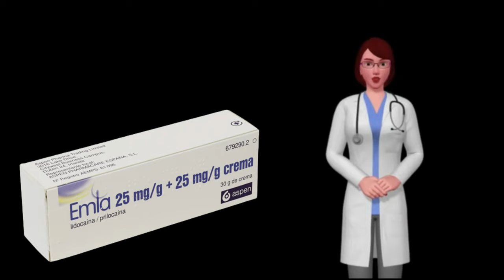EMLA review, emla crema para que sirve, cuando y como usar emla crema anestesica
Emla: ¿Qué es y para qué sirve? .

Emla es una anestesia en crema que se administra directamente en la piel,  cuya composición o nombre genérico es lidocaína más prilocaína.

Emla se utiliza principalmente para dormir el dolor antes de ciertos procedimientos,  como:

        Inyección de anestésicos.

        Inserción de agujas para colocación de catéteres endovenosos o toma de muestras sanguíneas.

        Retiro de tejido muerto en heridas.

        Intervenciones dermatológicas como el retiro de verrugas e injertos.

        Retiro de piezas dentarias.

        Tatuajes.

¿Cómo actúa Emla en la piel? .

Emla actúa en las primeras dos capas de la piel,  llamadas epidermis y la dermis acumulándose alrededor de los receptores del dolor y las terminaciones nerviosas,  para así inhibir que las moléculas que inician y envían las señales nerviosas del dolor lleguen a estos receptores y los activen.

¿Dosis y presentaciones de Emla? .

Emla maneja varios tipos de presentaciones donde se encuentran:

    Crema en tubo de 1 gr hasta / 30 gr junto con 2 o 12 apósitos.

    Parches de 1 gr (25 mg de Prilocaína / 25 mg Lidocaína).

    Crema de 5 gr para inyección de anestésicos o retiro de piezas dentales.

    Crema de 30 gr para retiro de tejido muerto en heridas.

¿Cuáles son las advertencias y contraindicaciones Emla? .

No aplicar Emla en caso de tener metahemoglobinemia congénita o idiopática (enfermedad dónde no se puede distribuir efectivamente el oxígeno a todos los tejidos del cuerpo),  si se tiene reducida la actividad de la enzima NADH-deshidrogenasa,  en niños prematuros y no aplicar en ojos.

Está contraindicado para personas alérgicas a la prilocaína o lidocaína.

No consumir en conjunto con alcohol debido a que puede disminuir el efecto de Emla.

No se debe combinar con otros anestésicos como Lidocaína o Bupivacaína,  dosis altas pueden ser tóxicas y dañar el hígado.

¿Cuáles son los efectos secundarios Emla? .

Emla,  tiene efectos secundarios que son muy poco frecuentes,  pero se pueden presentar en algunos casos:

    Mareos.
    Nerviosismo.
    Confusión.
    Taquicardia.
    Presión baja.
    Dolor de cabeza.
    Dermatitis alérgica.
    Urticaria,  comezón.
     Calor en la zona de aplicación.
    Dificultad para respirar.
    Coloración azulada en la piel.

Los siguientes efectos raramente se pueden llegar a presentar:

Sangre: metahemoglobinemia (enfermedad dónde no se puede distribuir efectivamente el oxígeno a todos los tejidos del cuerpo).